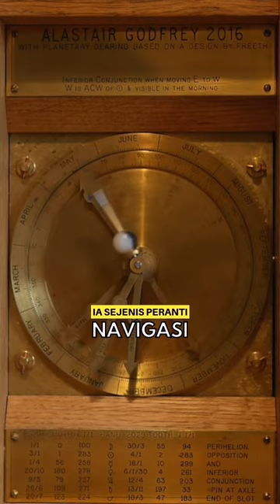Bukti Kewujudan Tamadun Purba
What's up TrueGeng, Saya Dollah Vitiligo content creator anda 😺

Dan ini semua social media saya yang lain:
“Youtube” Video Panjang Spacedollah:

Terima kasih sb sudi Support channel ini, Saya harap anda semua happy dan bahagia di mana jua!